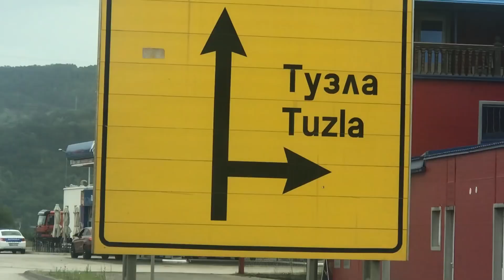BOSANAC U PUBERTETU +Best off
NE zaboravite lajkati video i komentarisati